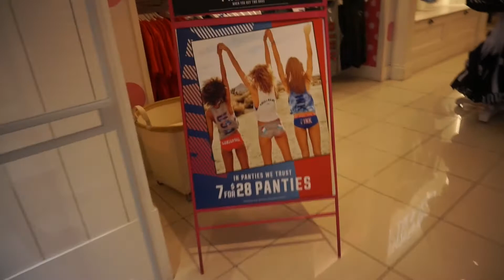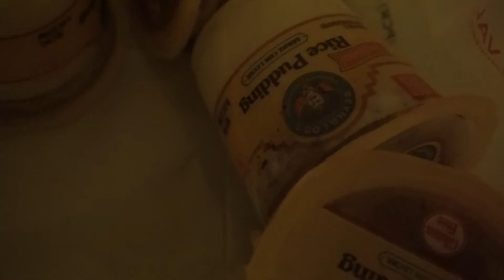LAST MINUTE DECORATIONS | RominaVlogs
welcome back guys! Today's vlog is all about going to my little brother Andrew's elementary school pep rally, shopping at the mall for a bit, and showing you guys last minute decorations before the party tomorrow!